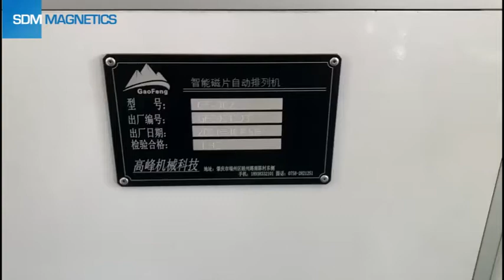Automatic Arrangement Of Magnets